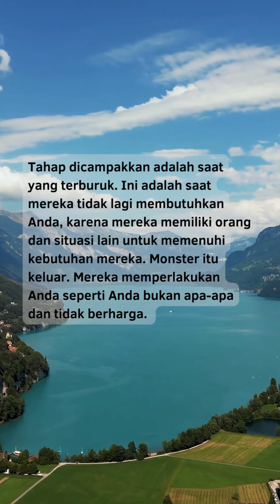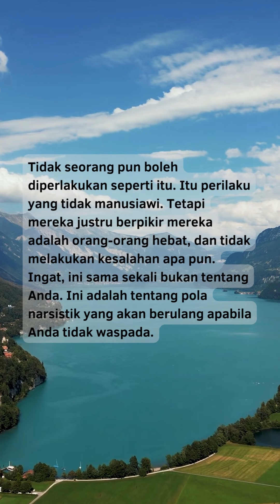TAHAP DICAMPAKKAN (DISCARD)